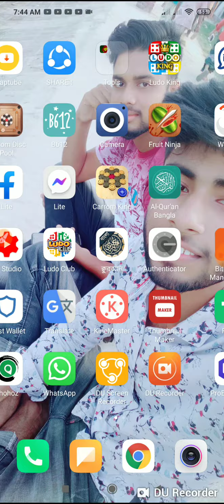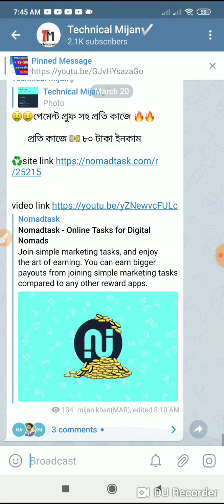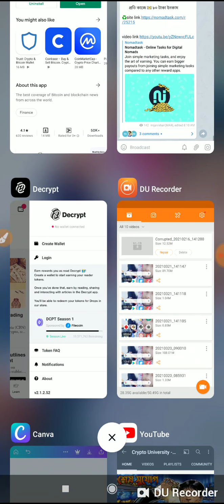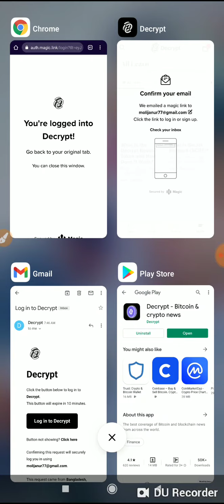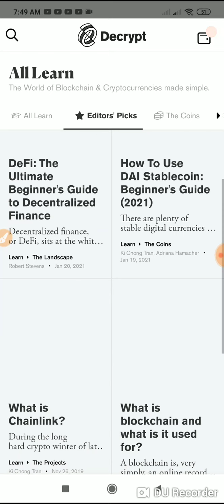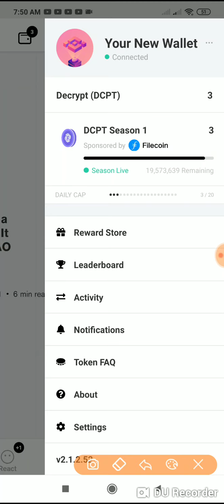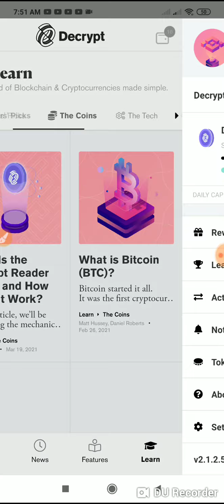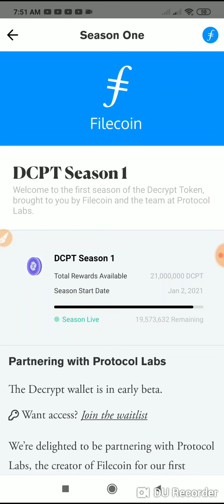💵Decrypt Wallet Earn 💵 $250-$500 Free || Fast Join Don't miss 🤑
Technical mijan Today upload Earnings video in this Online_earning_Free_income